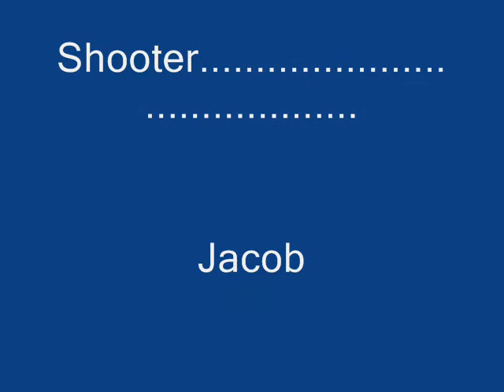BEST BASKETBALL SHOT EVER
Over 1000 feet!1